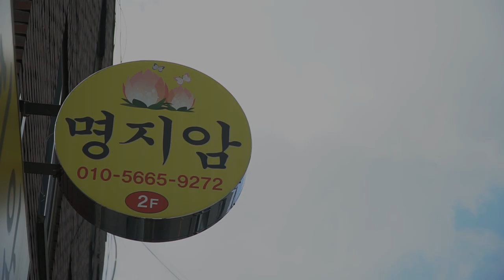[1화] 간판 없이 입소문으로 유명해졌다?? 광주간판(없는)점집 대공개!! 광주 점집 광주점집 광주유명한점집 명지암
자막 : 나눔템플릿 ★전라도 광주점집 명지암★

★대표블로그★
-올마이티TV